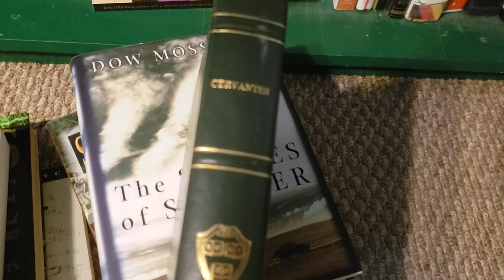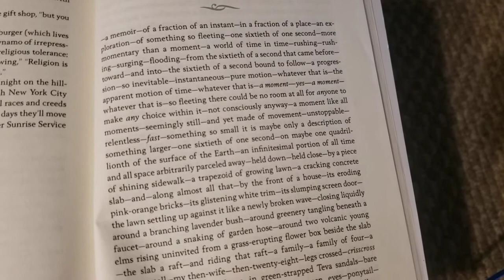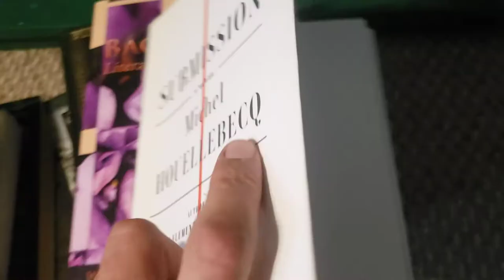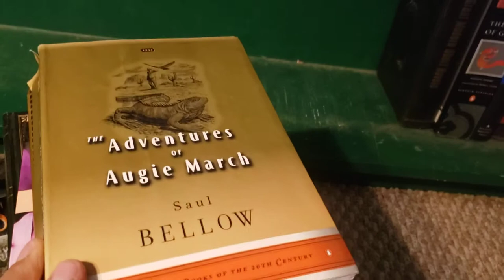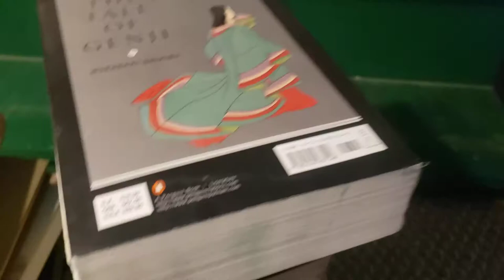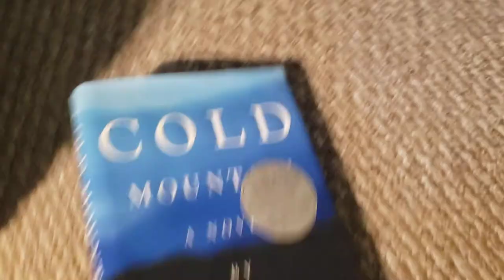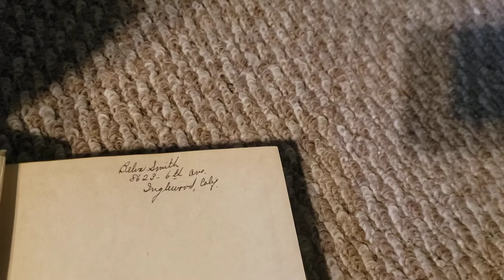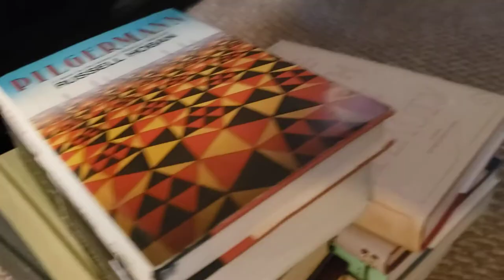A Home Full of Books & Art, shelf 8b